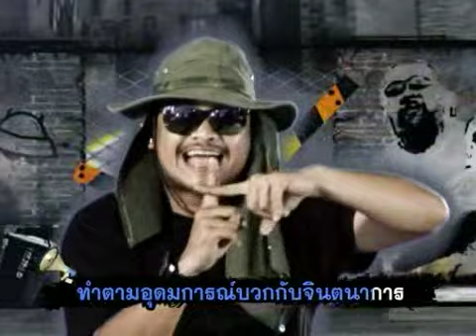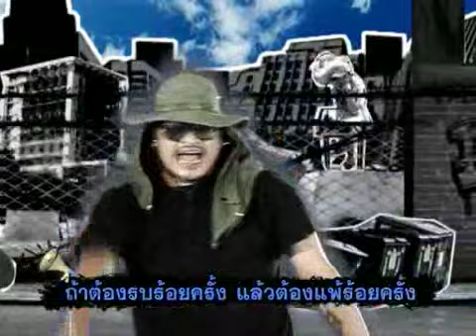Rap report เพื่อชีวิต